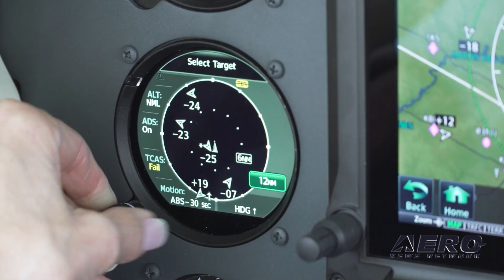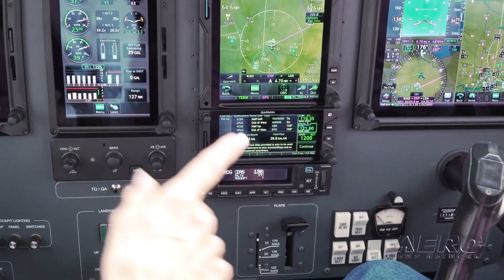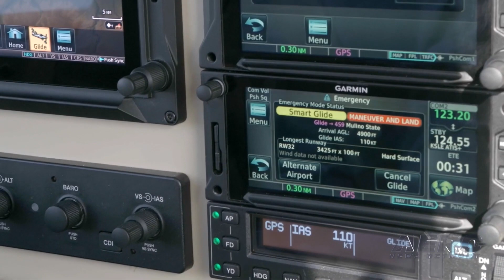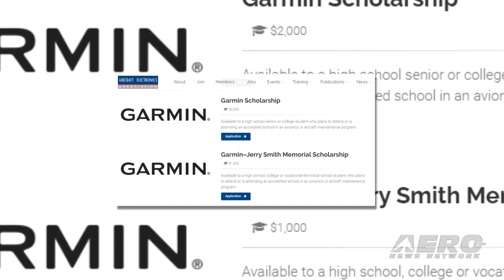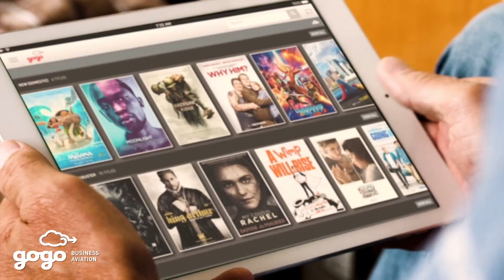2022 AEA Associate Member of the Year: Garmin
Garmin, 2022 AEA Associate Member of the YearWith nearly 19,000 associates in 34 countries around the world, Garmin brings GPS navigation and wearable technology to the automotive, aviation, marine, outdoor and fitness markets. From its inception in 1989, Garmin has served the avionics market with innovative, high-quality and cost-effective solutions. With a comprehensive lineup of avionics upgrades, the company is a leading provider of retrofit, forward-fit, and safety-enhancing avionics equipment for the general aviation, business aviation, and rotorcraft markets.

Headquartered in Olathe, Kansas, Garmin has an experienced authorized dealer network comprised of AEA member companies. As part of the Garmin Autonomí family of autonomous safety-enhancing technologies, Garmin Autoland was awarded the 2020 Robert J. Collier Trophy for the world’s first certified autonomous system designed to activate during an emergency to safely fly and land an aircraft without human intervention. In the event of an emergency such as pilot incapacitation, a passenger on board can activate Autoland with a simple press of a dedicated button.

In July 2021, Garmin introduced Smart Glide, a revolutionary safety tool that helps pilots in an emergency. In the event of the loss of engine power in a single-engine aircraft, a pilot faces the urgent, workload-intensive job of maneuvering the aircraft from its current position to a suitable airport. Through compatible avionics such as GTN Xi series navigators, Smart Glide provides assistance to the pilot by recommending a suitable airport estimated to be within glide range, and it provides critical information to the pilot and optimizing select avionics settings to save the pilot precious time and workload.

Garmin has reaped the benefits of AEA membership since joining the association in 1990. In addition to promoting its brand by advertising in Avionics News, the company exhibits and sponsors events at the AEA International Convention & Trade Show and the AEA Connect Conferences throughout the year.

Garmin also sponsors an annual scholarship through the AEA Educational Foundation and makes significant donations to the annual AEA silent auction.

ANN thanks the AEA staff for their professionalism and partnership and also thanks to Pilot Communications USA, Aspen Avionics, Gogo Business Aviation, Mid-Continent Instruments & Avionics, and Artex for their generous support of these very exciting productions.